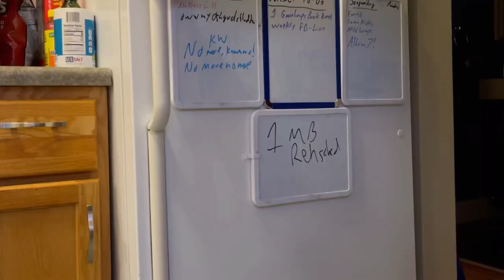The Buhl Water Song (Official Music Video)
Me and My Gal
The Buhl Water Song
Written and Illustrated by Steve Solkela

Special Thank you to The Buhl Water Company for keeping us all Hydrated!